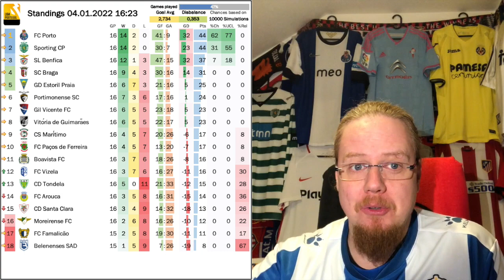A Lifeline for the Challengers?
The year started with Real Madrid giving the rest of the league a little lifeline and all the challengers followed up on it by getting a win. Well, all but Betis to be precise. Benfica on the other hand were more or less eliminated from the Liga Portugal title race thanks to a defeat to in form Porto.

00:00 Intro
01:07 Liga Portugal Round 16
03:56 LaLiga Round 16
09:16 Standings and upcoming games